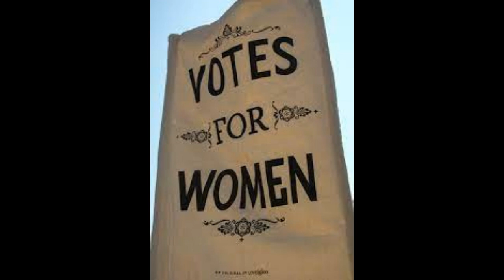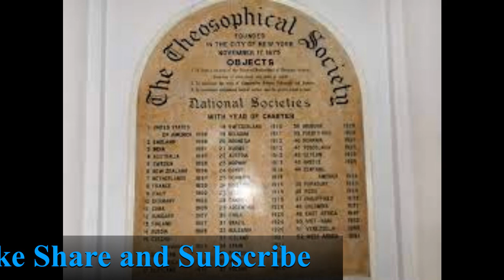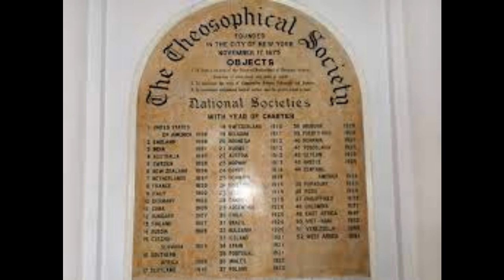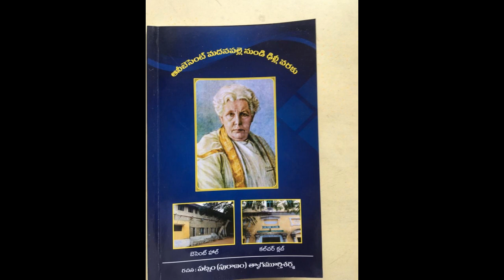Why Annie Besant not get Bharat Ratna? | is Annie Besant not worthy for Bharat Ratna